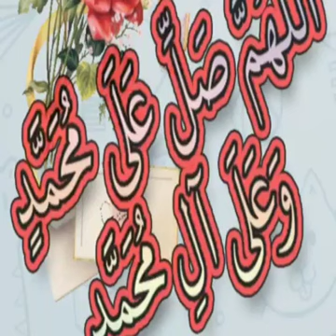Sahih Bukhari Book of Creation Hadith no.413 Land,sea, mountains,Heavens,Human, Angels,Jinns, A'rshs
Allah has created everything in this Universe with Haqq... nothing came into existence by chance or by time... what ImAm Abu Hinfah (ra) replied to the arguments of the people.
رسول اللہ صلی اللہ علیہ وسلم نے فرمایا ، جب اللہ تعالیٰ مخلوق کو پیدا کر چکا تو اپنی کتاب ( لوح محفوظ ) میں ، جو اس کے پاس عرش پر موجود ہے ، اس نے لکھا کہ میری رحمت میرے غصہ پر غالب ہے
.." Sahih Al Bukhari: The Book of Creation.